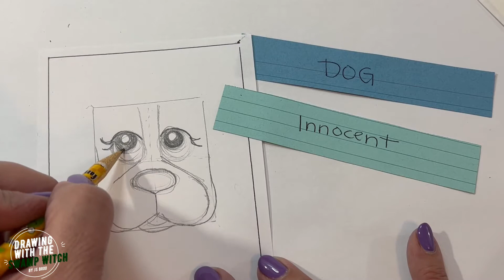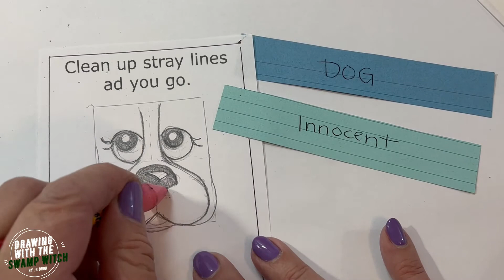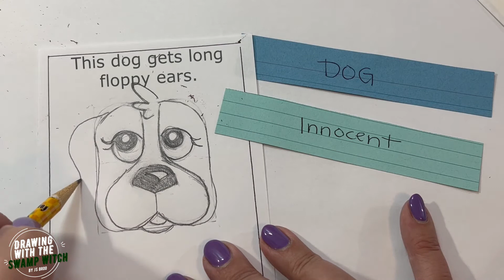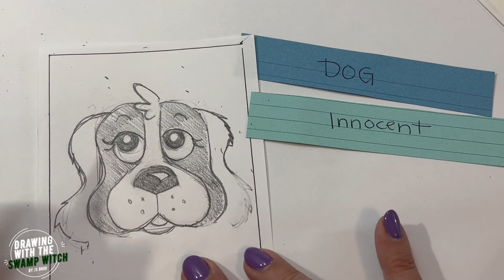Did you Just call me?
Drawing with the Swamp Witch by JS Broo, a creative and sometimes humorous way to look at life, is not meant as just an art tutorial but as a way for its viewers and supporters to feel a sense of power.  Drawing with the Swamp Witch by JS Broo has been designed to help others get through hard times with humor.